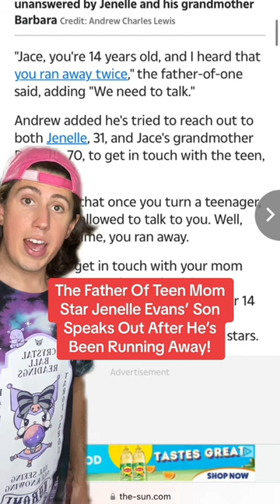The Father Of Teen Mom Star Jenelle Evans’ Son Speaks Out After He’s Been Running Away!